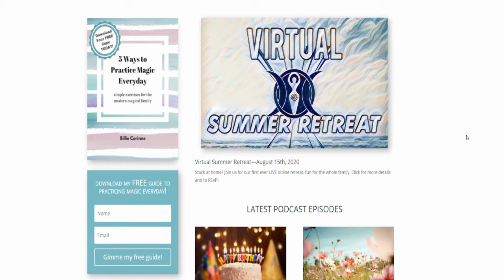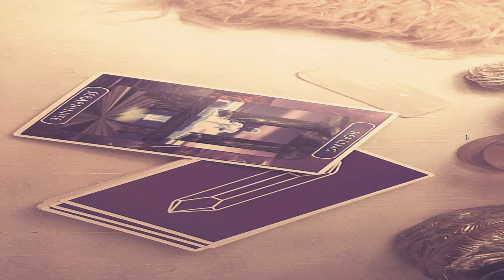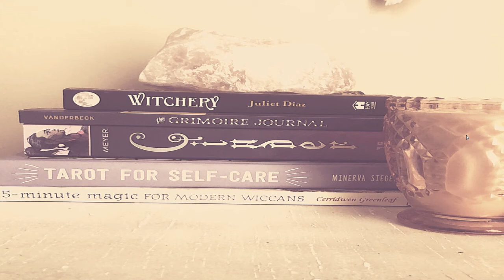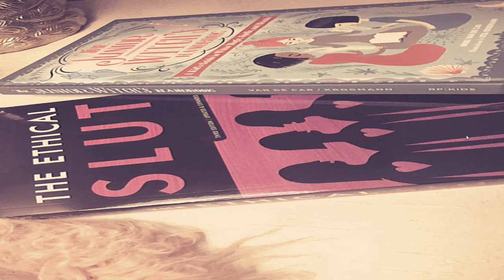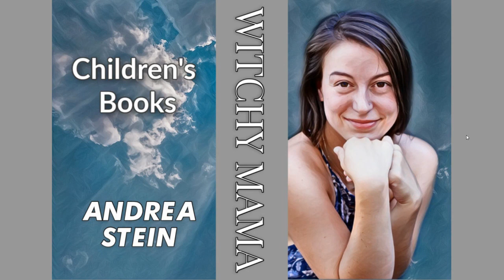Let's Kick Off the Witchy Mamas' Virtual Summer Retreat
It's finally here! Let's kick  off this virtual summer retreat, grab your favorite drink and let me introduce you to the amazing guests we have in store for you today.